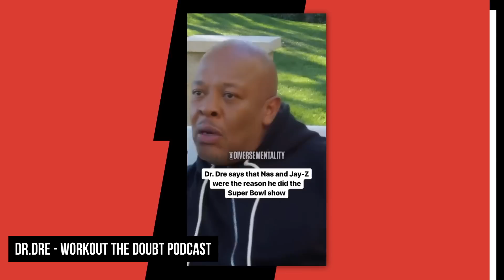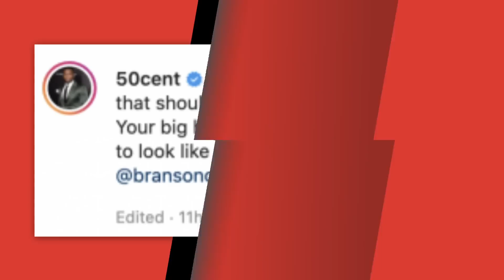Nas & Jay Z Convinced Dr.Dre Not To Pull Out of The Super Bowl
Dr. Dre has revealed he had doubts about performing at Super Bowl LVI, until he spoke to JAY-Z and Nas.

Script by:  Joe Walker
Voiceover: Ayeeedubb